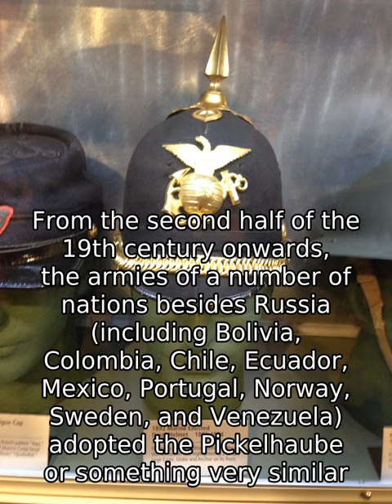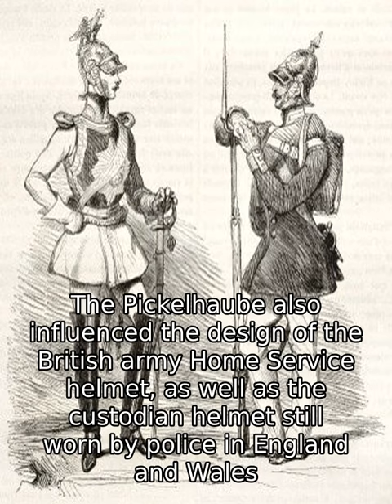Pickelhaube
The Pickelhaube (plural Pickelhauben; from the German Pickel, point or pickaxe, and Haube, bonnet, a general word for headgear), also Pickelhelm, was a spiked helmet worn in the nineteenth and twentieth centuries by German military, firefighters, and police